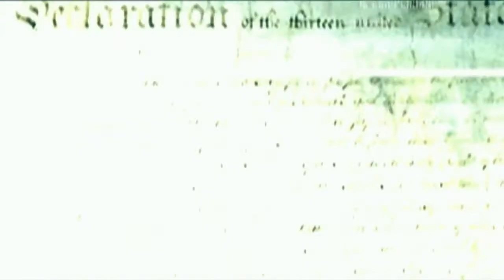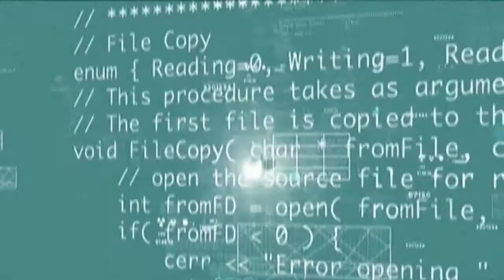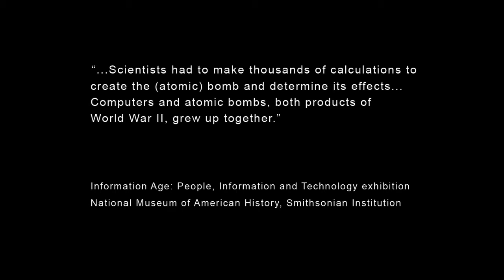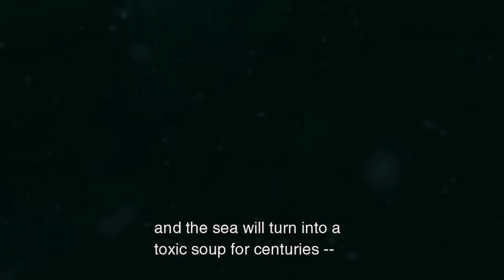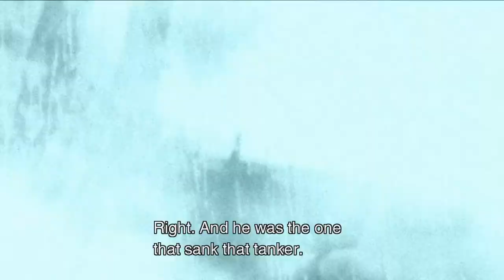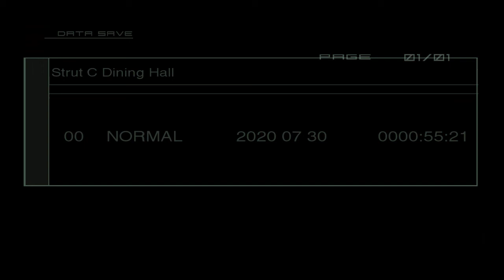Metal Gear Solid 2: Sons of Liberty - Plant Playthrough (Part 1)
We're back for the third part of our Metal Gear Solid 2 tanker playthrough. You guys know the deal; so long as you enjoy the videos I make I'll keep on making them. Thanks as always.

In 2007, Solid Snake infiltrates a tanker carrying a new Metal Gear model, Ray, developed by the US. The tanker is attacked by Russian mercenaries, led by Colonel Gurlukovich, his daughter Olga, and Snake's enemy from Shadow Moses, Ocelot. Ocelot betrays his allies and sets off explosives, sinking the ship. When he sees Snake, Ocelot is possessed by Liquid Snake and escapes with Ray.

Two years later, an environmental cleanup facility, the Big Shell, has been erected to clear up the oil spill. During a tour by US President James Johnson, the Sons of Liberty raid the facility, take Johnson and his entourage hostage, and threaten to destroy it unless they are paid a ransom. Foxhound rookie Raiden is ordered by his commanding officer, the Colonel, to infiltrate the Big Shell, rescue the hostages, and disarm the terrorists.